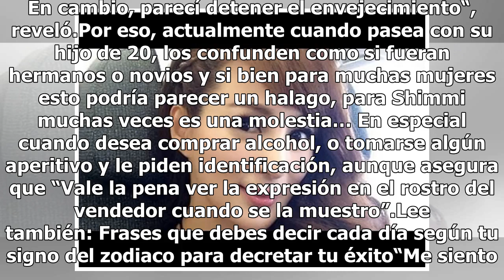Mujer asegura que dejó de envejecer a los 20 años, hoy tiene 41 y ni una arruga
Mujer asegura que dejó de envejecer a los 20 años, hoy tiene 41 y ni una arruga Hablar de envejecimiento aterra a muchas mujeres que se mantienen en la búsqueda constante para escapar de él. Pero por el contrario, entre uno de los casos más raros del mundo, el de Shimmi Munshi, este tema no es probl...